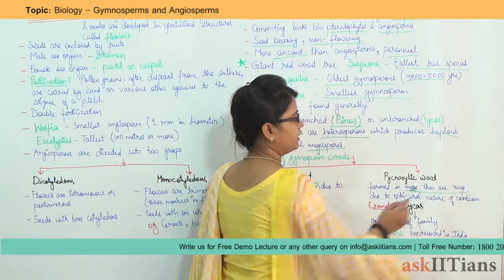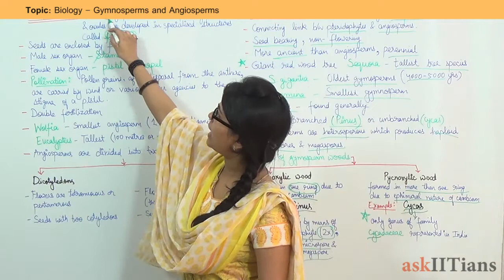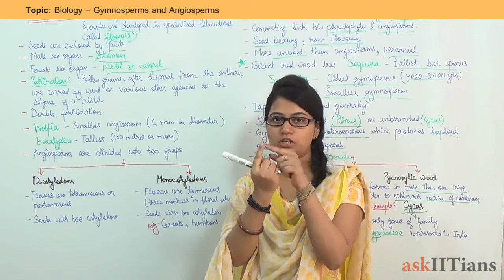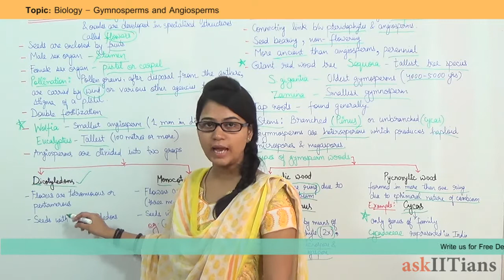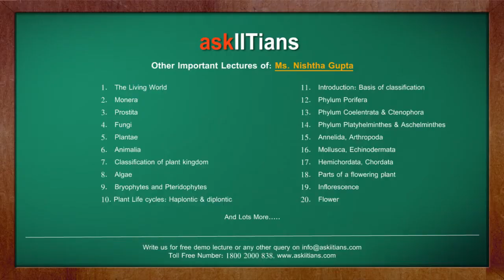Gymnosperms and Angiosperms | Biology | Class 11 | NEET (AIPMT) | AIIMS | askIITians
Nishtha Gupta (IISC,Bangalore) explained Gymnosperms and Angiosperms as expected for NEET (AIPMT) and other medical exams. If you have any questions on this topic,